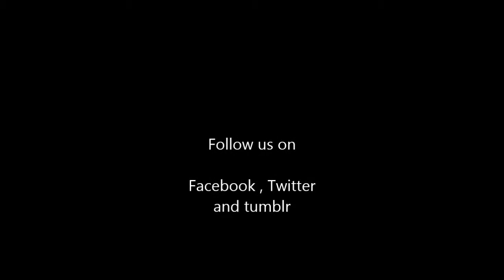Dragon warlords official Trailer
Game Insight, has announced that its 3D online PvP strategy game Dragon Warlords is available now for free on Google Play for Android devices.